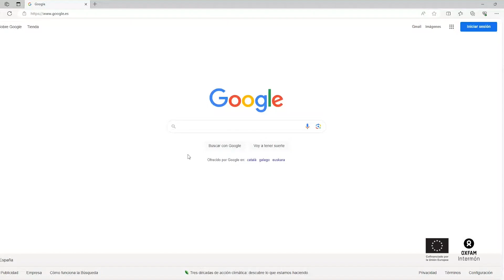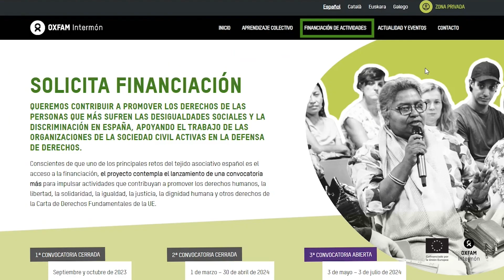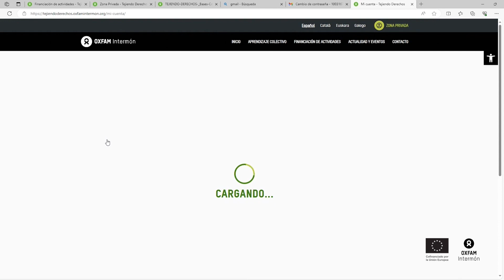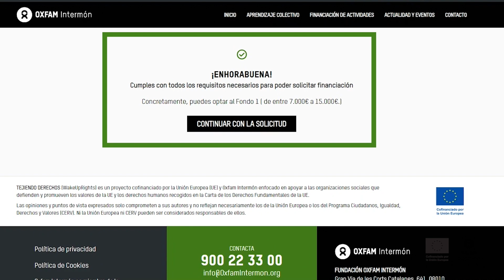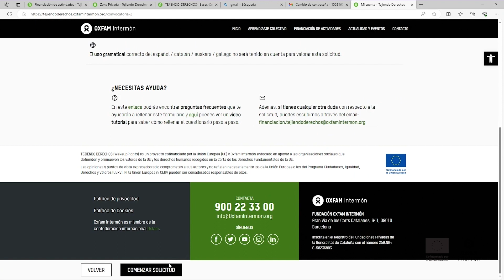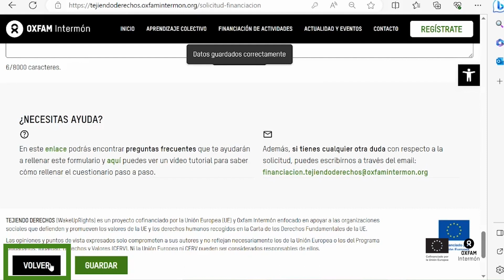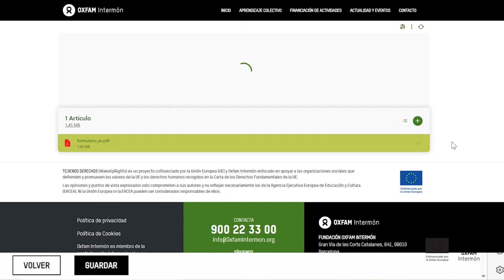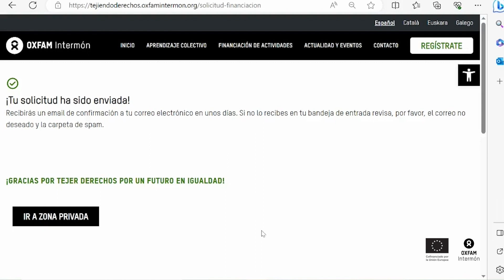Videotutorial: ¿Cómo solicitar la financiación de TejiendoDerechos?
⁉¿Tienes dudas sobre cómo solicitar la financiación de TejiendoDerechos? Sigue los sencillos pasos de este videotutorial y envíanos tu solicitud antes del 31 de octubre.

🧵 TejiendoDerechos es una iniciativa de Oxfam Intermón co-financiada por la Unión Europea. Nuestro objetivo es fortalecernos como sociedad civil organizada en la defensa, protección y promoción de los derechos humanos de las personas que más sufren las desigualdades y discriminación en España.